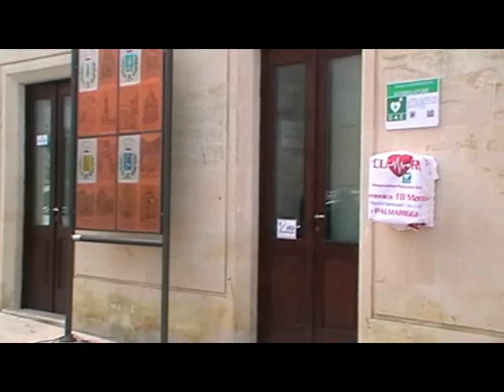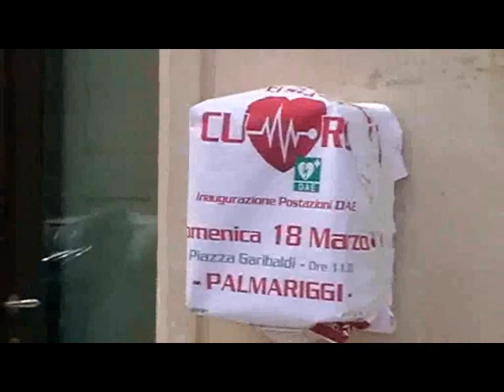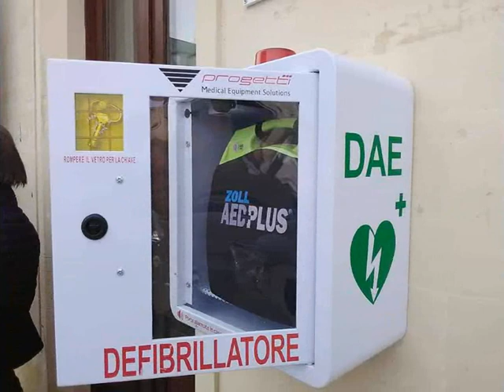INAGURAZIONE POSTAZIONE DAE PALMARIGGI LECCE 18032018